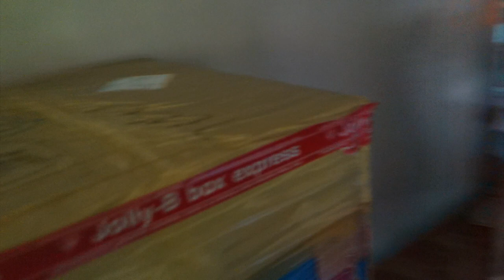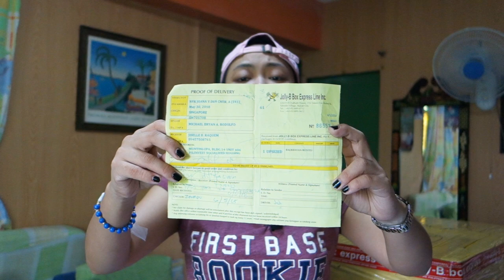UNBOXING MY BALIKBAYAN BOX | DAMING CHISMIS DITO [VLOG #12]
Pinadala na nila saken lahat ng gamit ko sa Singapore. At ito na nga sila. Medyo may mga technical issues lang habang nagvivideo ako, kaya patawad na..

Tik Tok APP:   Jessie Barrios
User ID:           @iamjessiebarrios